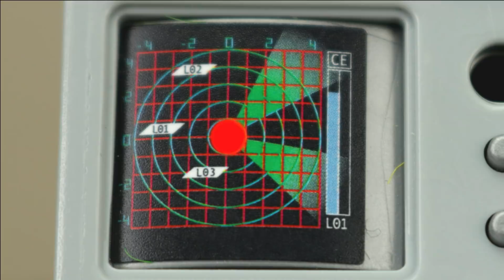El Presidentes großer Plan! - Playmobil Polizei Film - KARLCHEN KNACK #197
Playmobil Polizei: El Presidente hat mal wieder einen Masterplan um die Playmobil Bank auszurauben! Wird er diesmal gelingen?